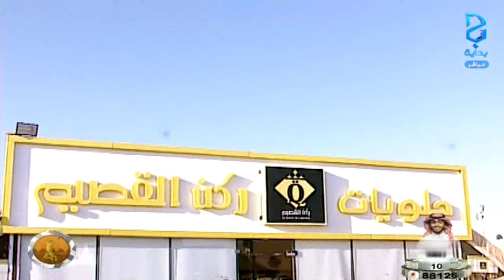سلمان الباهلي يفوض فتح محل ركن القصيم لـ عبدالكريم الحربي وعبدالرحمن الخضيري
اليوم الرابع والستون 06/ 04 / 1437 هـ 16 / 01 / 2016 م - زد رصيدك 5 برنامج واقعي يعرض على قناة بداية الفضائية لمدة 3 أشهر على مدار 17 ساعة يوميًا من الساعة 9:00 صباحًا حتى 2:00 بعد منتصف الليل .